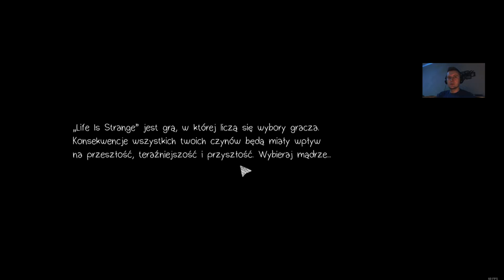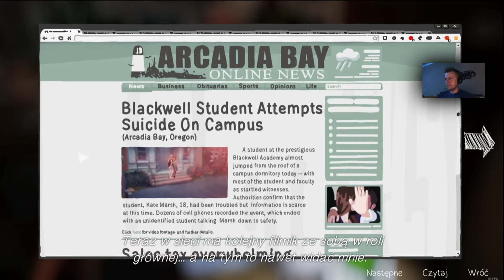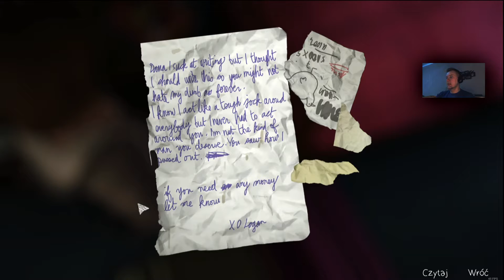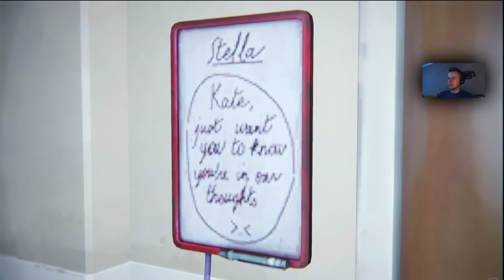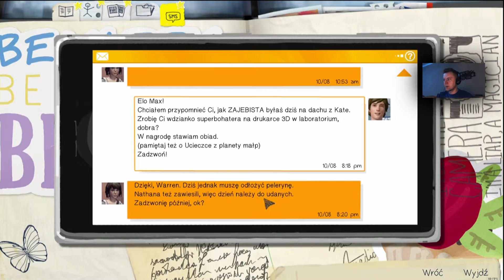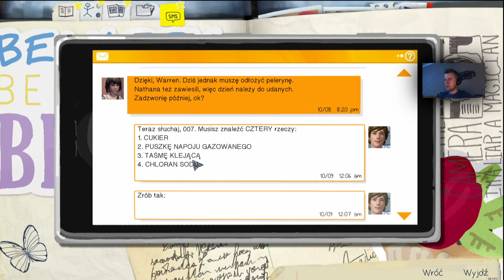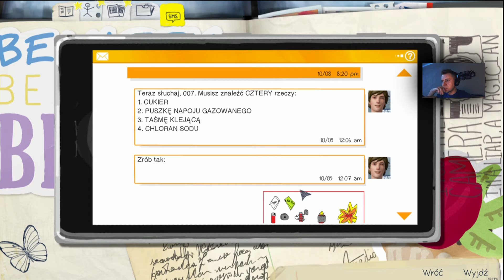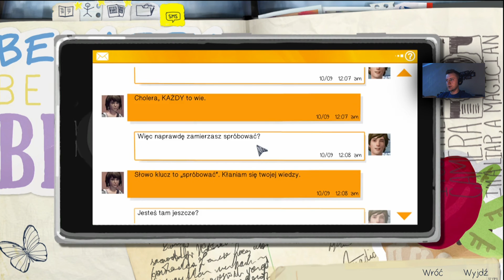CHLORAN SMRODU - TWORZYMY BOMBĘ ! | LIFE IS STRANGE #9 PL [EPIZOD 3] 60 FPS Gameplay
Życie to podejmowanie decyzji. Każda decyzja ma swoje konsekwencje. Czasem nie da się wybrać "lepiej", a wybory jakich dokonujemy często powodują lawinę zdarzeń, o których nie mieliśmy pojęcia. W tej grze widać to doskonale :) Zapraszam na serię !

Sprawdź moje kanały!